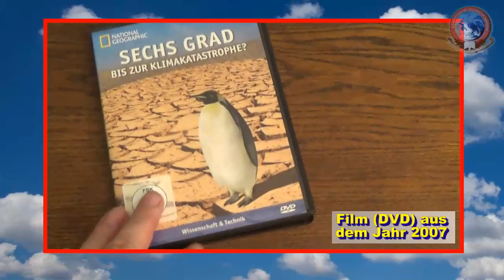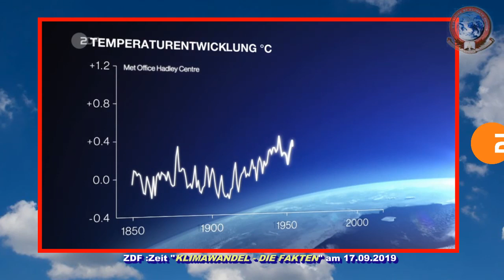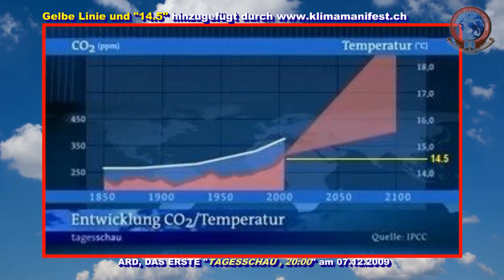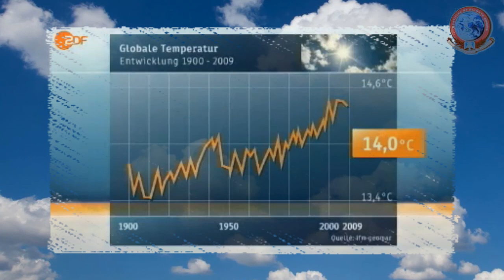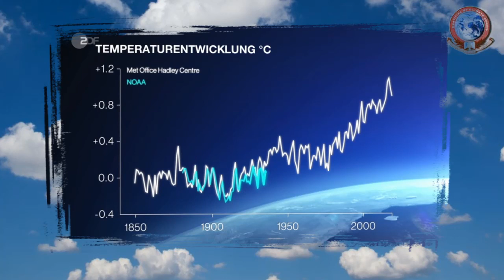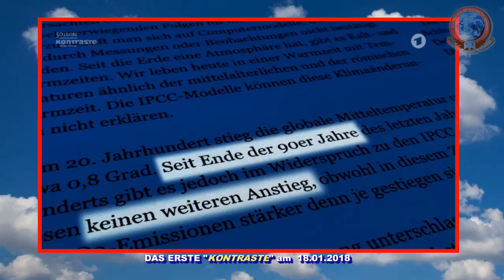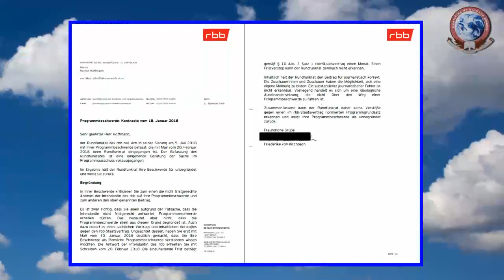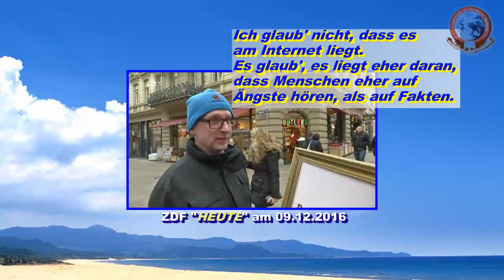Medienkritik #015 [16.06.2020]: Wie TV-Medien durch Weglassen der Glob. Absoluttemperatur täuschen!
16-minütiger, ergänzter Zusammenschnitt aus unserem Hauptvideo: "Das Verwirrspiel des Stefan Rahmstorf", wo die mediale Täuschung durch öffentlich-rechtlichen TV-Sender mit dem Weglassen der globalen Absoluttemperatur thematisiert worden ist. Dieses Video wurde noch um einige Sequenzen ergänzt, die dokumentieren, dass die ör-TV-Medien die früher gemeldete globale Absoluttemperatur sehr wohl kennen.

Die nachfolgenden Quellen-Links zu "Medienkritik #015" liefern alle wichtigen Quellennachweise, die  im Video verwendet worden sind. Wenn Sie weitere Nachweise benötigen, schicken Sie einfach ein Mail an mit Angabe der Sprungmarke im Video und einer Beschreibung, was Sie als Nachweis konkret benötigen

00:00:15
DVD "Sechs Grad bis zur Klimakatastrophe", National Geographic, 2007

00:01:34
ORF1, DOK1, "Klimawandel - Die Fakten" vom 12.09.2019
(Weitere Infos auf Anfrage)

00:01:48
ZDF, :Zeit, "Klimawandel - Die Fakten" vom 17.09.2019

00:02:02
SRF1, DOK, "Der Klimawandel.Die Fakten" vom 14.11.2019

00:03:13

00:04:48

00:05:07
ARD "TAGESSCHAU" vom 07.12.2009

00:05:46
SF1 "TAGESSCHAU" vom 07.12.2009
Bitte beachten: Während des Laufs der Grafik-Animation wird ebenfalls von der Offstimme fälschlich der Ausdruck "Prognosen" verwendet.

00:06:22

00:07:12

00:08:13

00:09:51
PHYSIK IM THEATER: Menschheit in der Klimakrise-die wichtigsten Daten und FaktenVortrag Stefan Rahmstorf bei Uni Mainz am 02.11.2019, Youtube: 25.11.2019

00:11:03

00:11:59

00:13:31
2-seitiger Info-Flyer über die Täuschungen in ARD/RBB "Kontraste" am 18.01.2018

00:13:40
Antwort vom RBB-Verwaltungsrat vom 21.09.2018 zu "Kontraste" vom 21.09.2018

00:15:03

Auch immer hilfreich: Unsere Info-Seite mit A4-Recherche-Flyern, die unsere Kern-Argumentation in aller Kürze erklären

Schauen Sie auch unsere Medien-"Beschwerden", die seit April/Mai 2019 von uns eingereicht wurden:

Freiwillige Spenden an das Klimamanifest senden Sie bitte an unsere Forschungsabteilung SULBONIT, Konto: Credit Suisse AG IBAN Nr. CH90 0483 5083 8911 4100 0